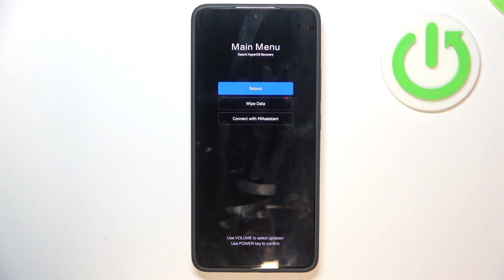Poco X6 Pro | Как войти в режим рекавери на Poco X6 Pro - Меню восстановления на Poco X6 Pro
В этом видео мы покажем. как на устройстве Poco X6 Pro войти в режим рекавери. Для того, чтобы открыть режим рекавери на Poco X6 Pro, внимательно ознакомтесь с этим видео. Узнайте, как на устройстве Poco X6 Pro, войти в режим рекавери, в этом видео.

Как войти в режим рекавери на Poco X6 Pro? Как открыть меню восстанволения на Poco X6 Pro? Как перейти в рекавери меню на Poco X6 Pro?